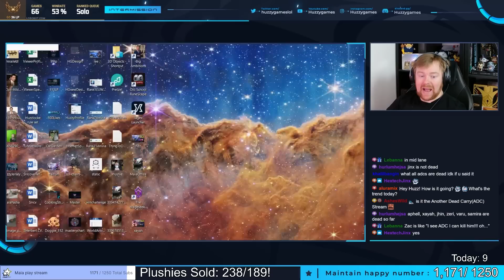AP TWITCH IS JUST SILLY! - Unranked to Diamond Nuzlocke | League of Legends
Welcome to Unranked to Diamond! We're doing an ADC only play session in preparation for playing ADC on my main account! League of Legends AP Twitch ADC Gameplay.